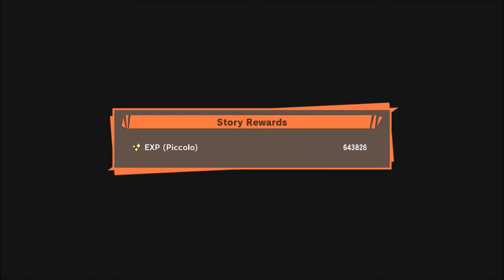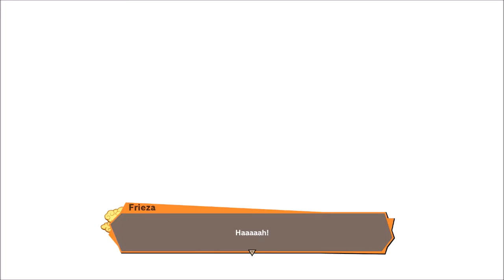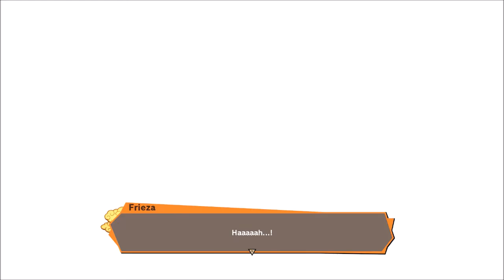Dragon Ball Z Kakarot Stor Part 9